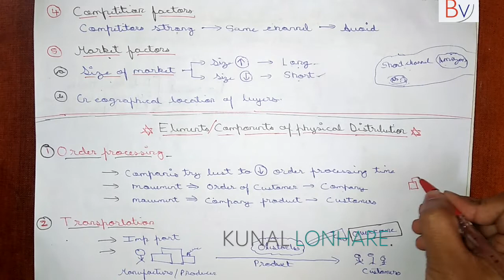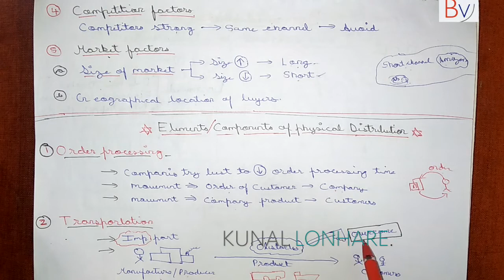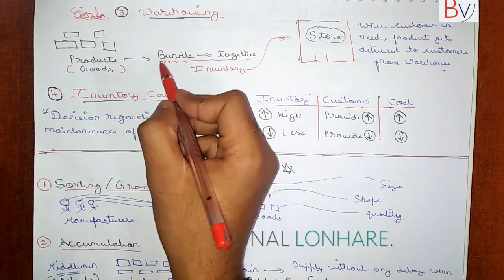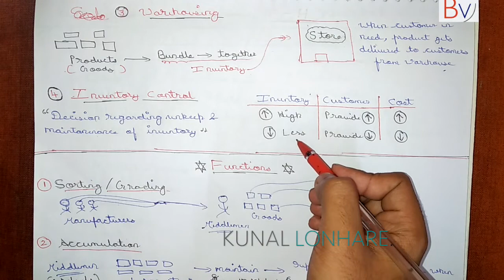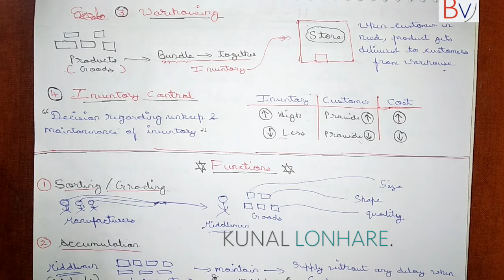🔴12| ELEMENTS OF PHYSICAL DISTRIBUTION | MARKETING MANAGEMENT | CHAPTER 11 | CLASS 12 |IN HINDI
Topics covered by business Vidya:-

Our Apps